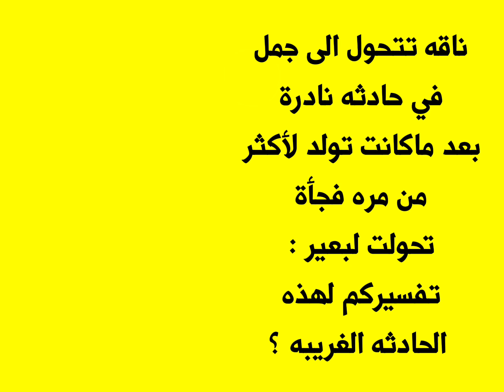ناقه تتحول الى جمل في حادثه نادره